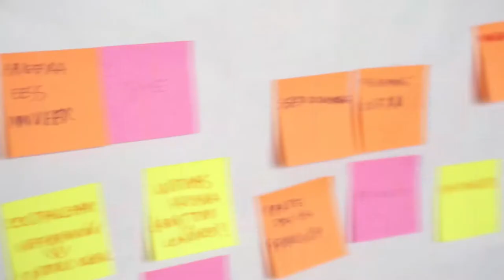Narrativas digitales en tiempo real (teaser)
Teaser para la presentación los resultados de los proyectos que se han desarrollado dentro de la convocatoria "Narrativas Digitales en Tiempo Real" durante los meses de junio a septiembre de 2017, en la que sus promotores nos cuentan los avances y el proceso del desarrollo de los prototipos elaborados.